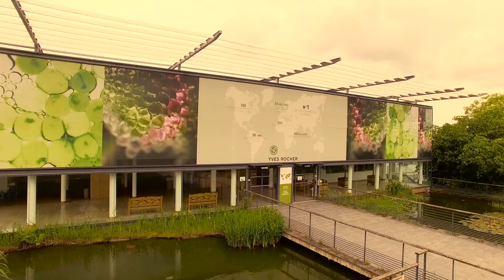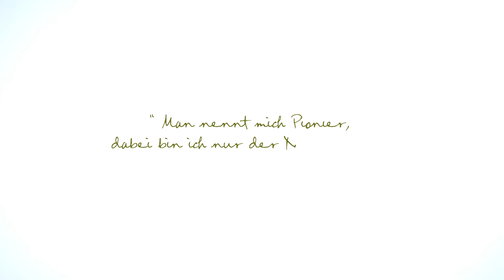FILM ALL - La Gacilly, The Botanical Beauty Valley™